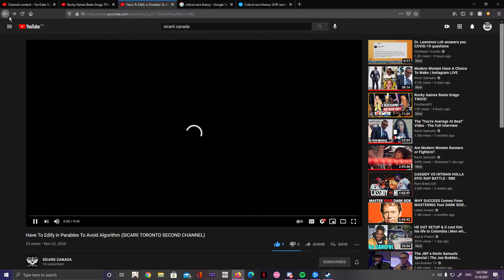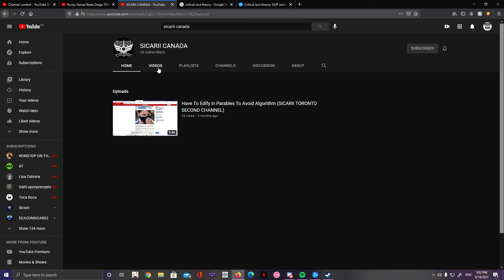Sicarii Toronto second channel